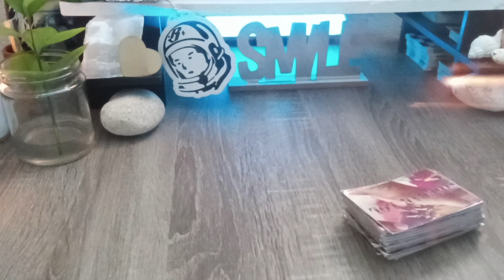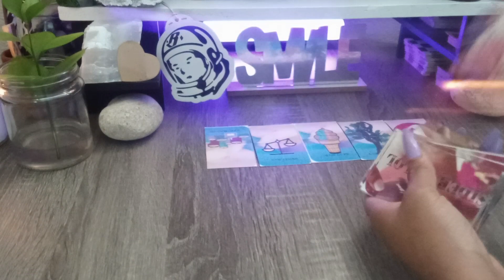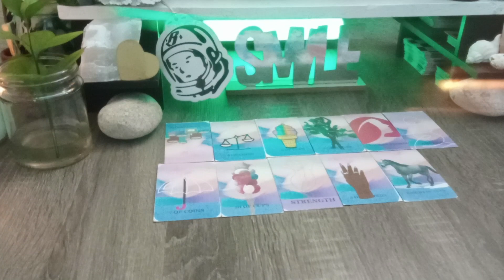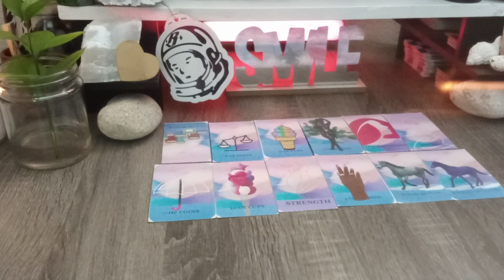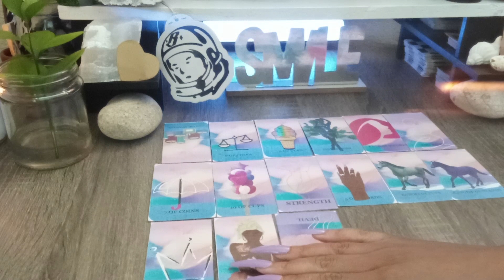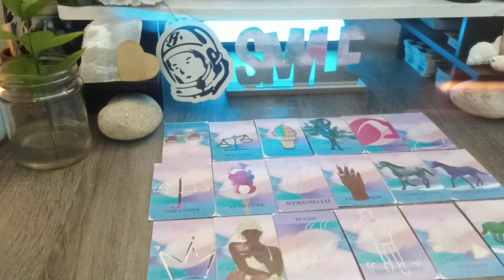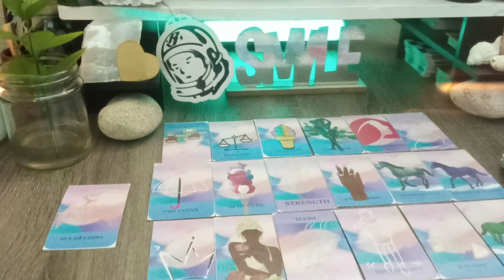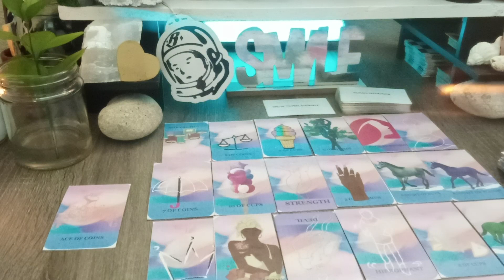👾&🍭:TOOK THE SOUL OUT THE SNAKE